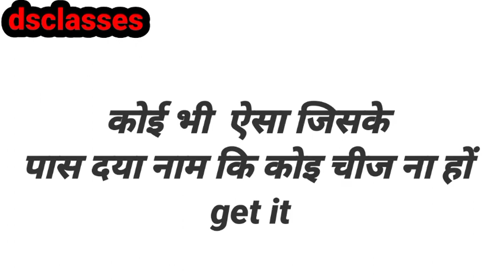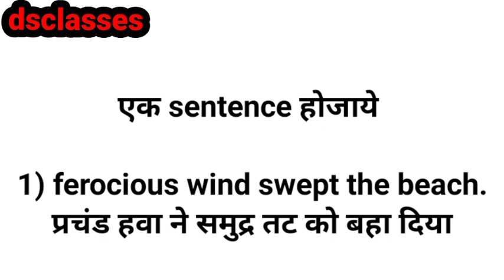what is the meaning of " ferocious ". ferocious का हिंदी मतलव क्या हैferociousmeaning